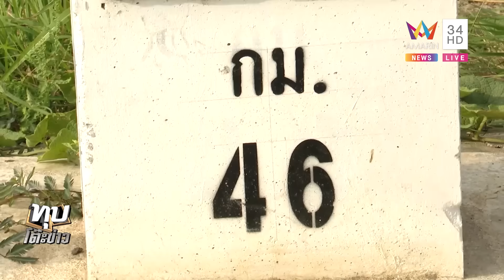ออกหมายจับแก๊งโจ๋ยิงหนุ่ม ม.4 ดับ | ทุบโต๊ะข่าว | 30/7/66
ออกหมายจับแก๊งโจ๋ยิงหนุ่ม ม.4 ดับ